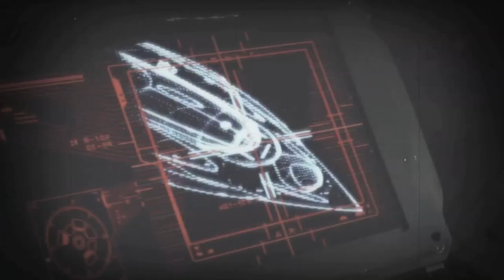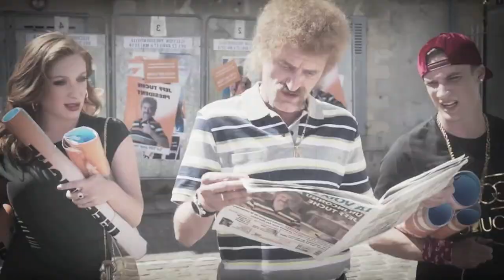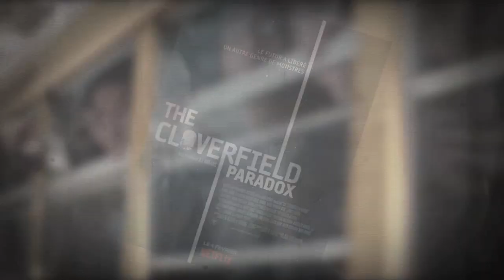BLOCKBUSTER : divertissement VS phénomène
Au coeur du cinéma de divertissement, ce que l'on nomme assez facilement les Blockbusters, il y a finalement deux types de classification de ce cinéma : celui qui divertit, et celui qui est simplement de l'ordre du phénomène